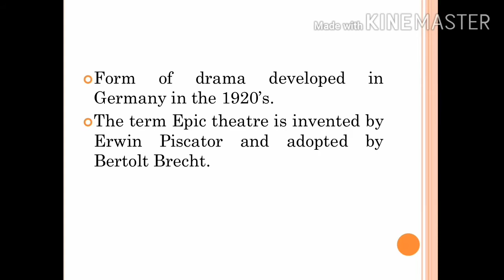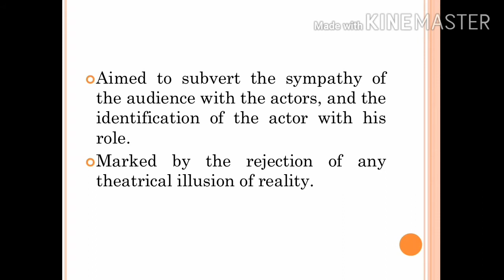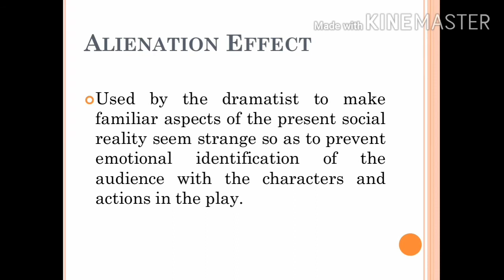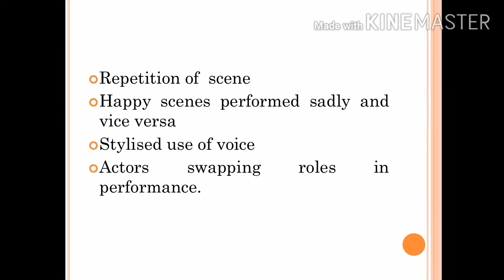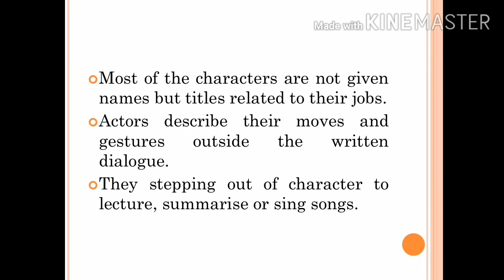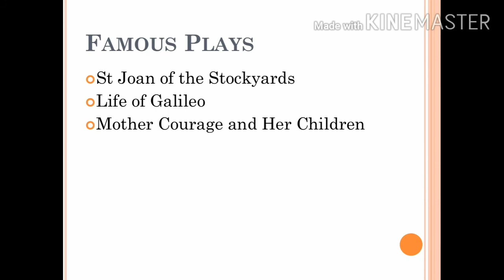EUROPEAN DRAMA MA ENGLISH LANGUAGE AND LITERATURE SEMESTER III LECTURE 10EPIC THEATRE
This lecture gives an idea epic theatre, a form of drama developed in Germany in the 1920s. The term epic theatre is invented by Erwin Piscator and adopted by  Bertolt Brecht.  Epic theatre has been established against the restrictive rules of the traditional theatre.It was marked by the rejection of any theatrical illusion.